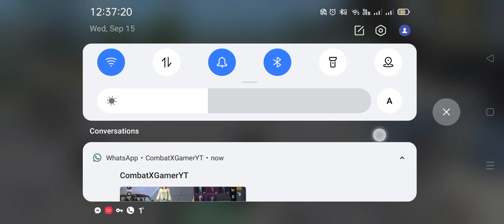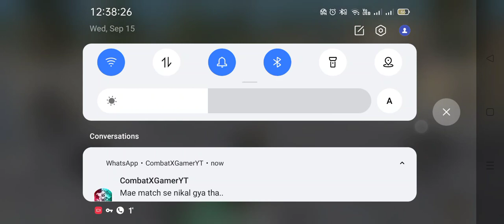Are Are Payload ke queen ha ham.With Kobra Don, Op legend,S Kajal.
TeamXJuLiet ke taraf se aap sabki suagat.

Special Thanks to Kobra don bhaiya,Altaf worf Kajal Didi and Op Legend and all.

Ea vedio sirf masty ke purpose se ha to koi bhi shikayet mat karna .And pehli vedio ha to age support karna❤️❤️❤️

ak aur bat mojhe edit karna accha nehi lagti to maaf kar dena .Mae Bina edit kiye vedio upload karongi.🙃🙃🙃

TeamX么JuLiet ke taraf se aap sab ki soagat ha Meri new channel pe .
Mae kabhi kabhi glich Karti ho😁😁 maje ke liya Kyu ki Mae noob ho🥺🥺🥺 to gali Dena mana ha .😁😁😁
VPS Anima ma se inspired hoke firse akber channel kholneki souchi.